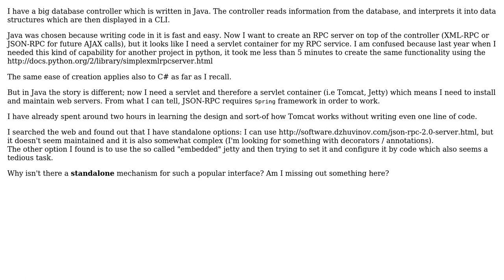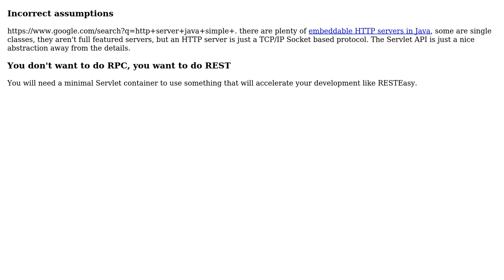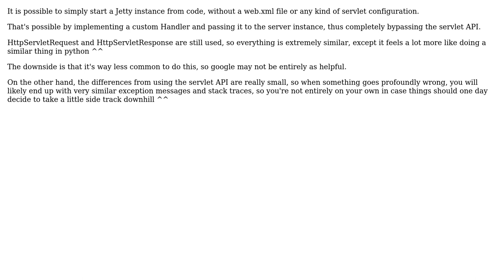Software Engineering: Why does Java require a servlet container for simple RPC service?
With thanks & praise to God, and with thanks to the many people who have made this project possible! | Content (except music & images) licensed under CC BY-SA | Music | Images & others | With thanks to user yeoman user Sam user Guy L and the Stack Exchange Network Trademarks are property of their respective owners. You are responsible for your own actions.